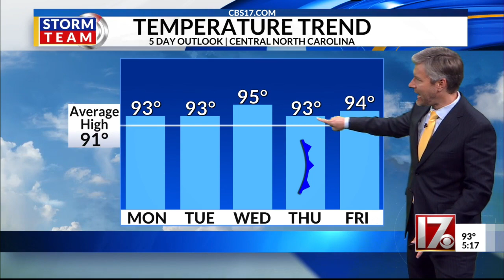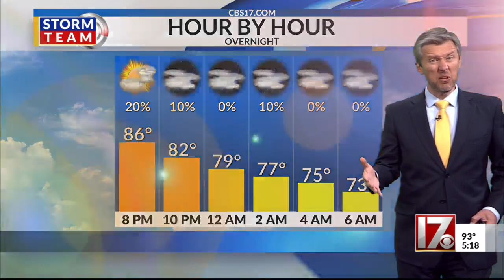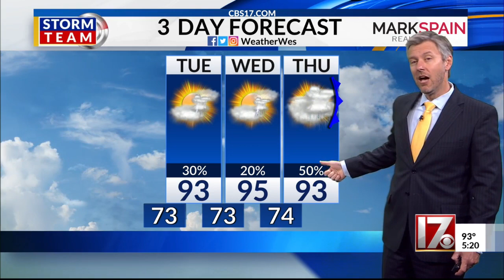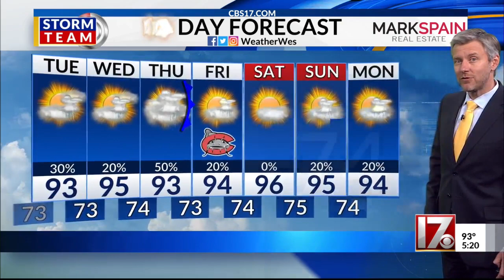Wes Hohenstein's 5pm 7/18 forecast